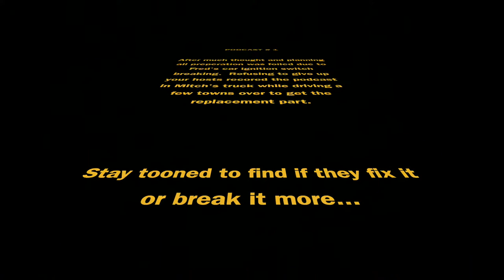Full Podcast Elders Rising 001